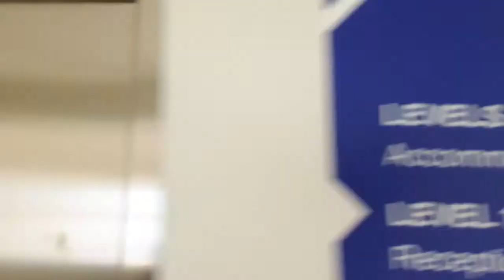Inside the new Inverclyde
A quick guided tour of the new sportscotland Inverclyde National Sports Training Centre, to be officially opened by First Minister Nicola Sturgeon at 12pm on 30 August 2017